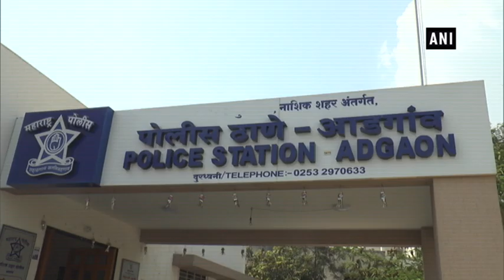Olympian rower Dattu Bhokanal booked after wife claims he harassed her physically and mentally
Nashik (Maharashtra), May 18 (ANI): Olympian and Asian Games medallist Dattu Baban Bhokanal has been booked for allegedly harassing his wife physically and mentally between December 22, 2017 and March 3 this year, a Nashik police official said Friday.Bhokanal's wife, who is a police constable with Nashik Rural police, had lodged a complaint on Thursday night following which a case was registered under sections 498 A (husband or relative of husband of a woman subjecting her to cruelty) and 420 (cheating) of the Indian Penal Code, an official said.